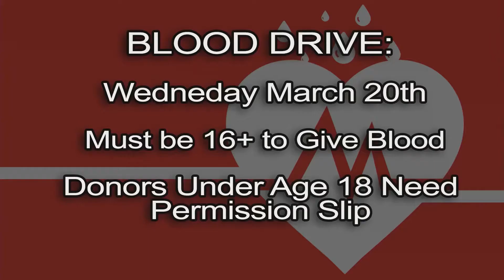031519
BK News for Friday March 15th 2019.